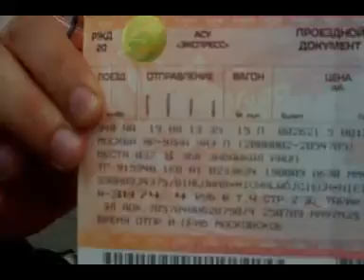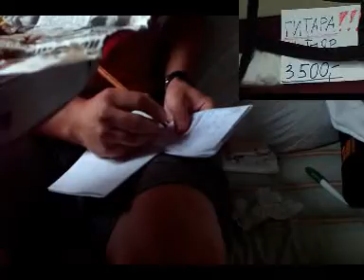TRANSSIBERIAN RAILWAY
Przekrój czterech dni spędzonych w kolei transsyberyjskiej w "ostatnim wagonie do Czity" (wagon plackarny). Był to jeden z etapów naszej miesięcznej podróży syberyjskiej, którą odbyłem wraz z Maksem, Białym, Szymkiem i Kontenerem na przełomie sierpnia i września 2009 roku.